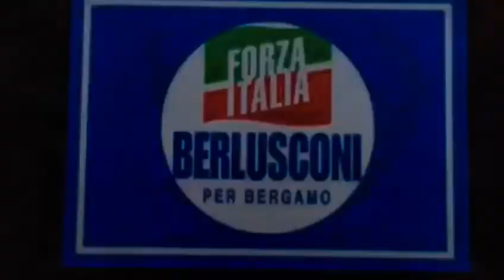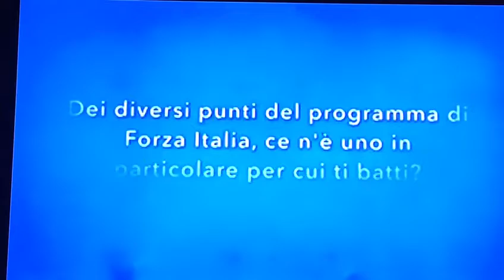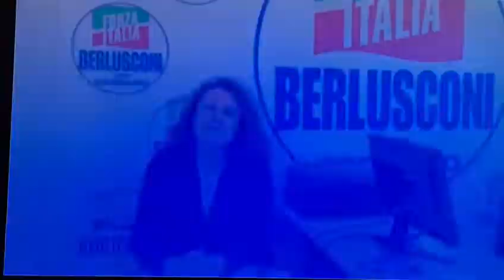26 maggio 2019 Comune di Bergamo candidata Elisabetta MAIO di Forza Italia Berlusconi per Bergamo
MAIO Elisabetta
Dedicato a tutte le persone sorde: nel video spiego le mie intenzioni ed il mio programma. Grazie a tutti, buona visione.